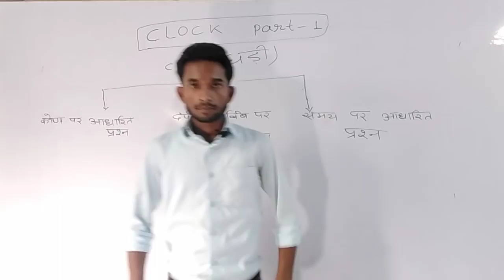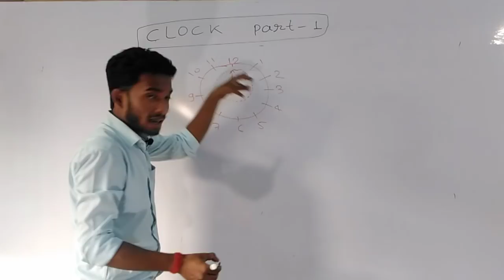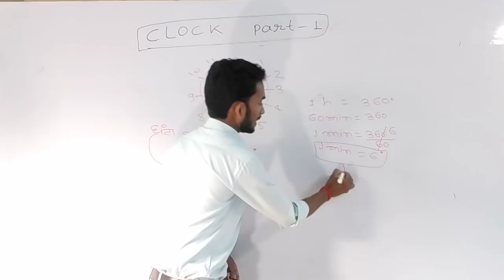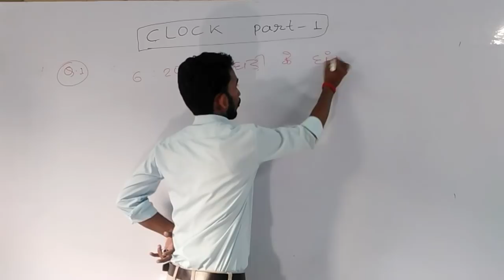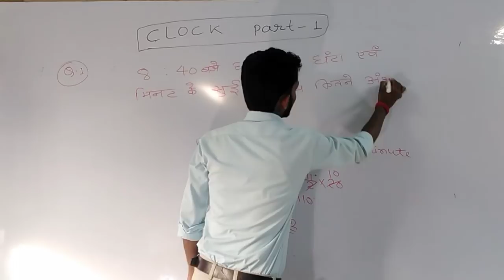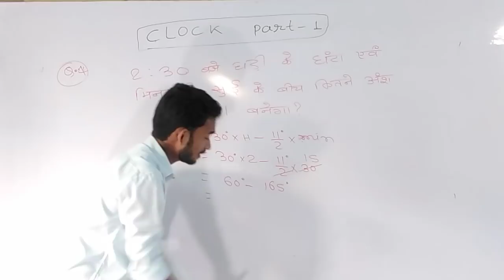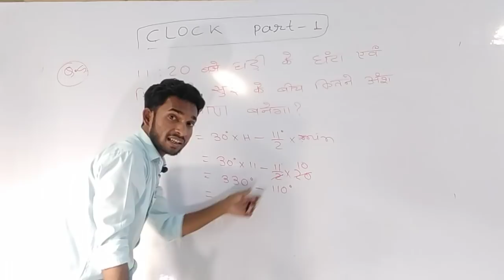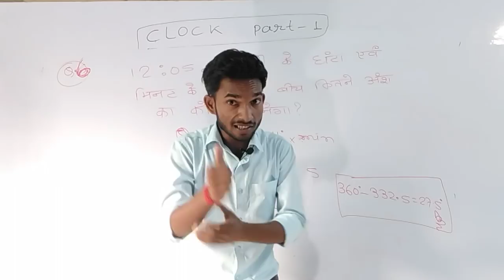घड़ी वाला रीजनिंग बार-बार आता है Exam में। रेलवे ग्रुप डी /RPF